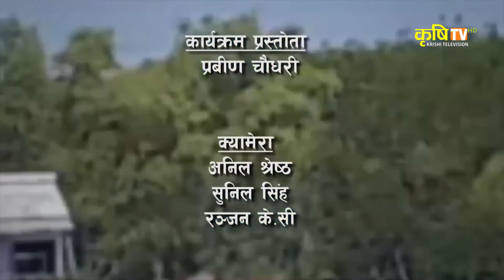Madhesh Darpan || Sunil Kumar Karna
Bhadra 25